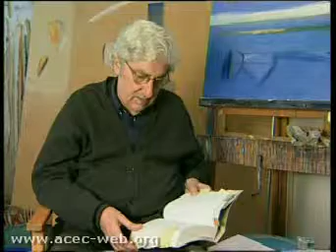11.Retorn al poema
Lectura de Albert Ràfols-Casamada